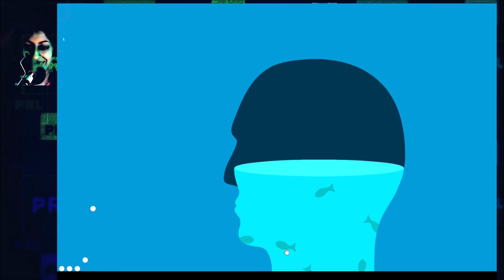Feed the Head | what? yes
this game was made in 2007 but it recently came back up in my recommended..

I had forgotten about it until I saw it again. how did I EVER forget about this one? it's so interesting... as are the other games at Vector Park.

check them out and consider tipping if you can.

GOOD HEALTH!
Please be good to yourselves and each other.